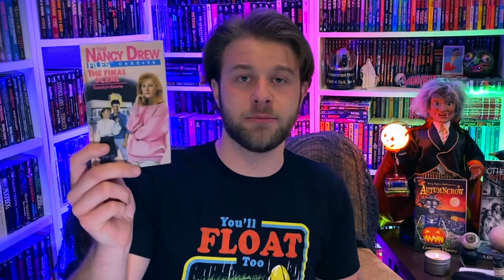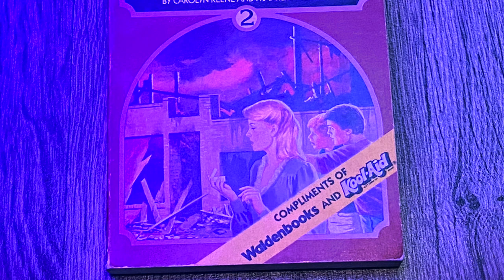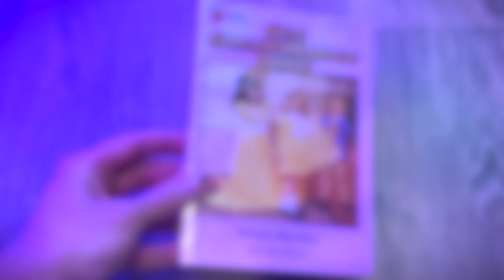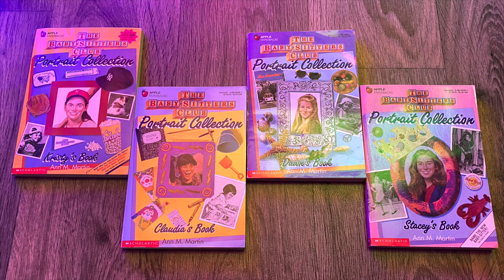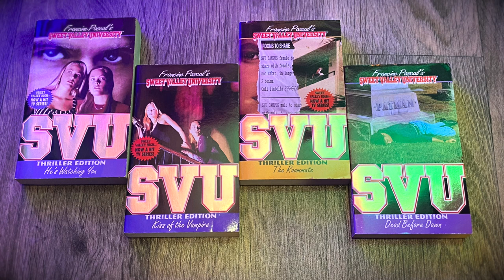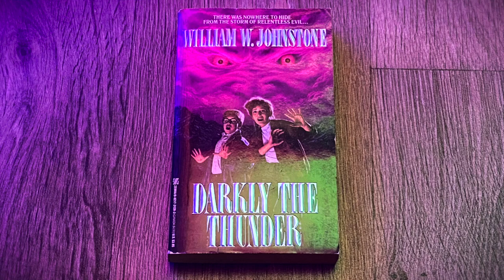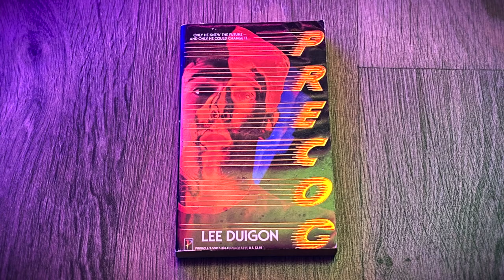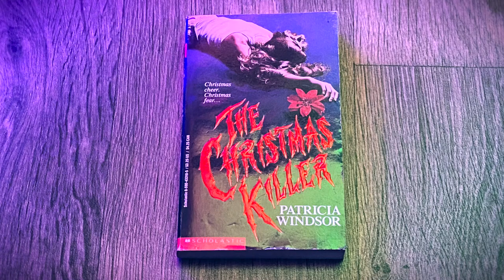I Bought More Books... // HAULING OVER 50 BOOKS!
Today on Library Macabre, I present my collective February 2021 Book Haul! I have books of all kinds in this haul: vintage horror paperbacks (Paperbacks from Hell) from Zebra Books and Pinnacle, YA horror novels like Fear Street and Goosebumps by R.L. Stine, The Nightmare Club, and the Choose Your Own Nightmare series, Sweet Valley High, Baby-Sitters Club, and much more!

So get some tea or coffee, get cozy, and let's talk books!

► TIMESTAMPS
0:00 Introduction
1:01 Mysteries
4:08 The Baby-Sitter's Club
6:28 Sweet Valley
7:47 Comics
8:34 Vintage Horror
13:00 Wrapping Up